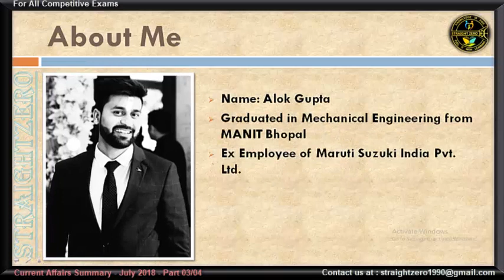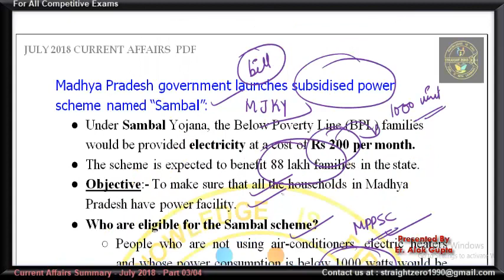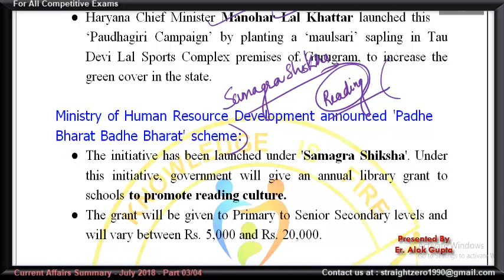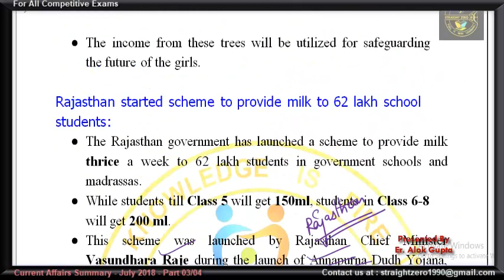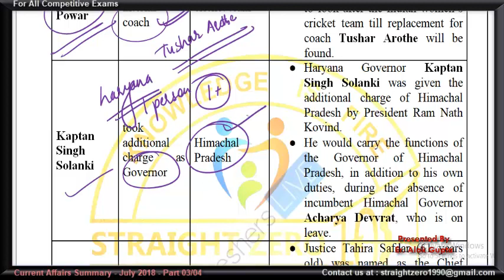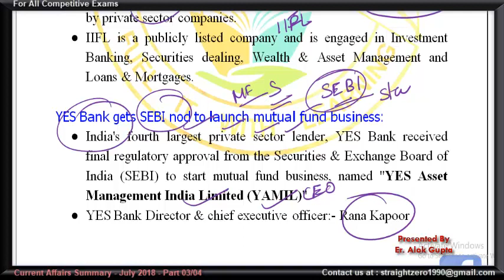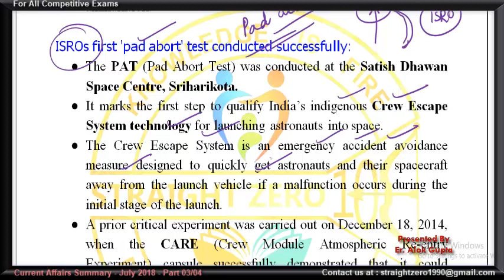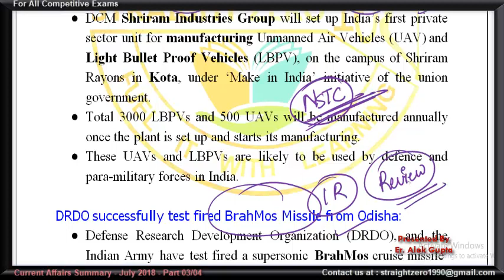JULY 2018 - PART 03 (English) Current Affairs Summary - For All Govt. Exams - UPSC, MPPSC, SSC etc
JULY 2018 - PART 03 (English) Current Affairs Summary LECTURE on Current Affairs for ENGLISH & HINDI medium aspirants...

find all the relevant links to download needful study material. Just need to click on the given links